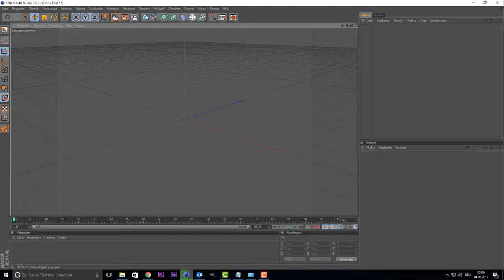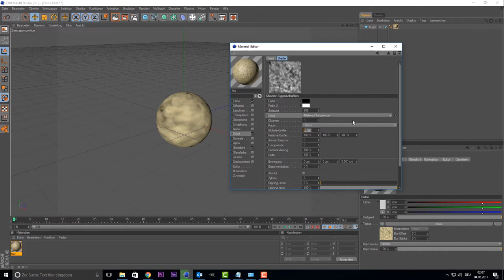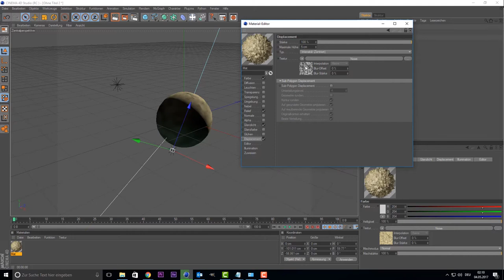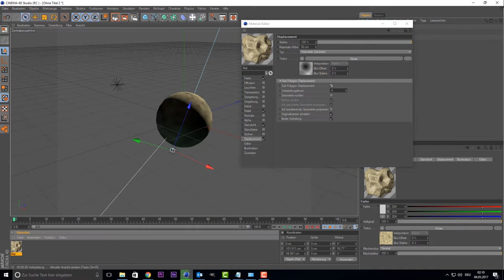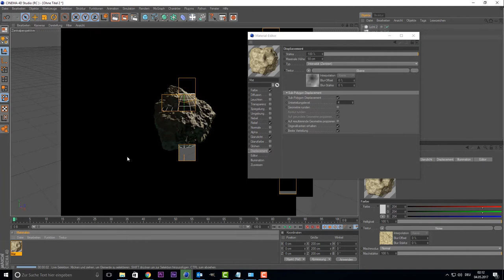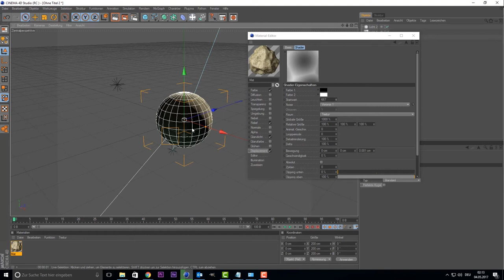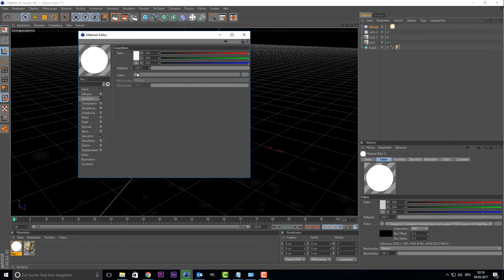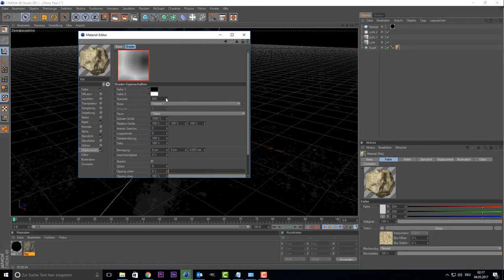Cinema 4D Tutorial - Asteroid erstellen